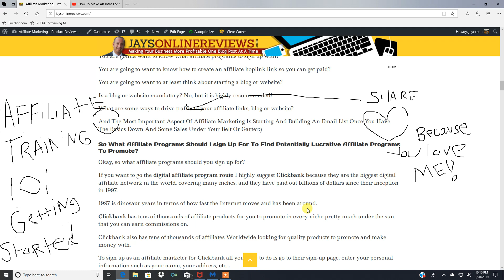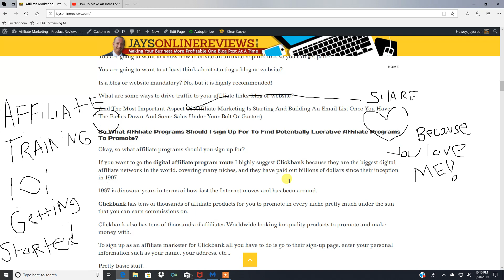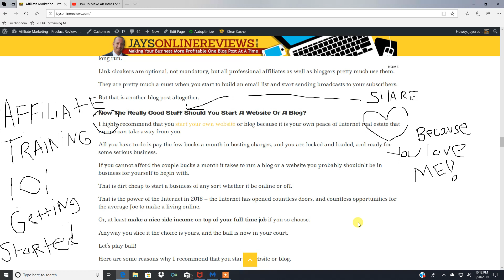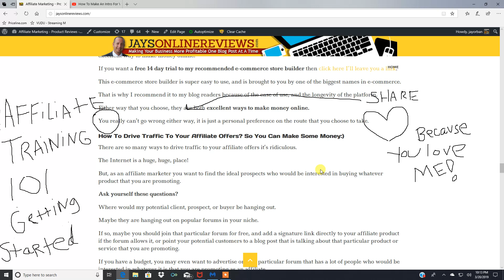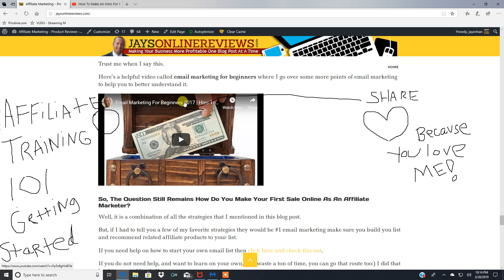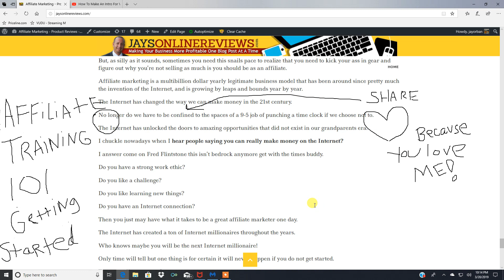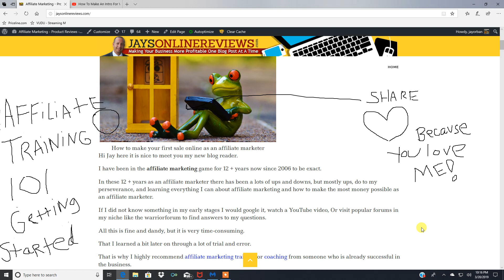Learn Affiliate Marketing - #1 Free Affiliate Training Course For Beginner Affiliate Marketers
*** Learn Affiliate Marketing - #1 Free Affiliate Course For Beginners Tons Of Content + Training Videos.

Learn how to make your first sale online as an affiliate marketer.

This is a very helpful video where I share with you the best blog post on my blog that shows you how to start affiliate marketing and make your first sale online as an affiliate marketer.

Complet with a ton of juicy content and how to videos this content cannot be beat.

So if you want me to teach you how to get started affiliate marketing my advice to you is to visit that top link A.S.A.P.

*** Resources as seen in the video ***

1. How to start a Wordpress blog for affiliate marketers

2. How To Start Affiliate Marketing For Beginners – Complete Affiliate Training.

Please like and re-share.